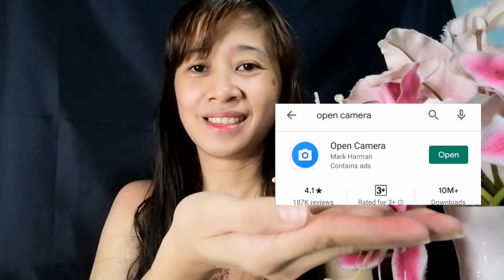External Mic for Android - Worth it or NOT? | MajLife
My Review with an External Mic i bought in shopee.

So worth it nga ba or Hindi?
At Magkano?

Hope you can watch til the end.